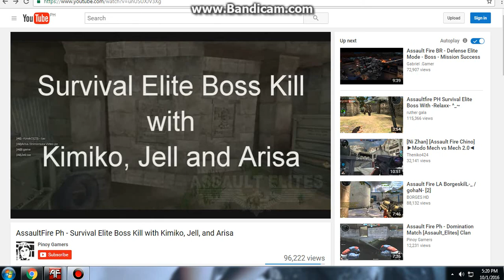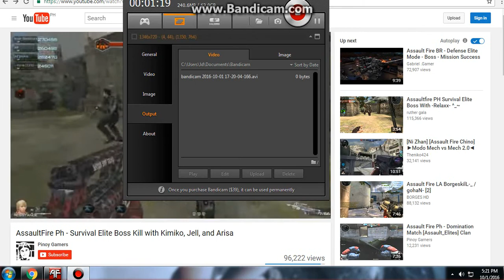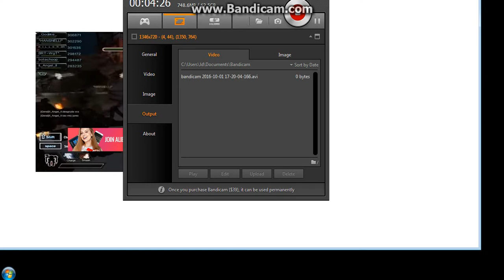Assault Survival elite Boss PH Magina And PH Jamich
Kasayon.Mag Survival Top 6 Pagyod